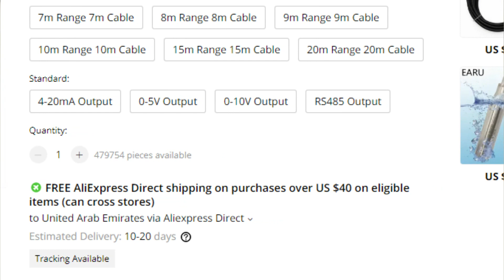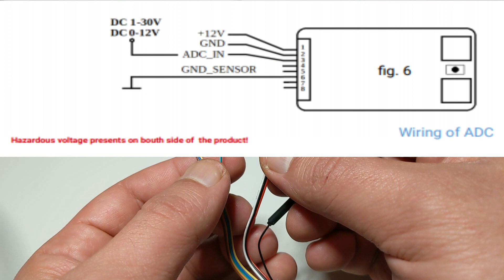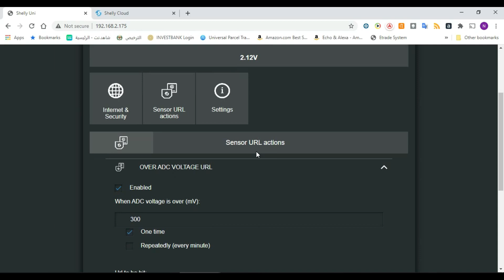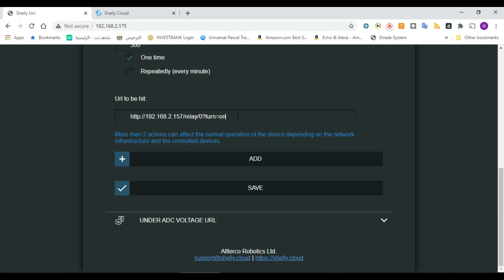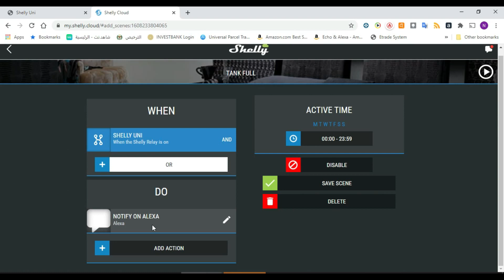Shelly Uni : مراقبة مستوى الماء في الخزان من خلال الهاتف الذكي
في هذا الفيديو، سنوضح لك كيفية مراقبة مستوى الماء في الخزان باستخدام شيلي يوني وحساس مستوى الماء. سنوضح لك كيفية توصيل الأجهزة وإعدادها وكيفية عرض البيانات على هاتفك الذكي.

سنقوم أيضًا بمناقشة كيفية استخدام حساس مستوى الماء لأتمتة المضخات وتنبيهات الهاتف. على سبيل المثال، يمكنك استخدام حساس مستوى الماء لتشغيل المضخة تلقائيًا عند انخفاض مستوى الماء إلى مستوى معين. يمكنك أيضًا استخدام حساس مستوى الماء لتلقي تنبيهات على هاتفك الذكي عندما يصل مستوى الماء إلى مستوى معين.

هذا الفيديو مثالي لأي شخص يريد مراقبة مستوى الماء في خزانه أو أتمتة المضخة الخاصة به باستخدام هاتفه الذكي.
حساس قياس مستوى الماء
water level sensor

حساس مناسب لخزان الديزل
For High Temperature Liquid / Diesel / Dirty Water Sewage Level
shelly Uni
from aliexpress
from amazon UK
from amazon DE
Link for Adapter DC
بائع اخر يدعم التوصيل مع خدمة علي اكسبرس دايركت

ملاحظه مهمه ارجو التاكيد على البائع الذي يدعم خدمة علي اكسبرس دايركت انك تريد الحساس من 0-5 فولت
من خلاله ارسال رساله للبائع

ملاحظه مهمه : في حال شراء حساس خاطئ  سلكين فقط يمكن حل المشكله عن طريق شراء هذه القطعه
from amazon
from aliexpress
Wago Lever Connection Clamp from Amazon
اجهزة شيلي الان متوفرة على موقع علي اكسبرس
روابط شراء الاجهزة المتوفره حاليا
Shelly UNI
shelly 1
shelly 1L
shelly PM
shelly 2.5
Shelly i3
Shelly Dimmer 2
Shelly H&T
رابط يجمع افضل مشترياتي من موق امازون الامريكي (يحدث بشكل دائم)
يمكنكم متابعتي على موقع امازون من نفس الرابط
ربط افضل العروض على موقع امازون (العروض تتغير بشكل يومي يمكن حفظ الرابط للاستفادة من هذه العروض المتغيرة بشكل يومي)
Amazon Device Deals (Updated daily)
Deal of the day (Updated daily)

-Universally small
With the ideal size of 20 x 33 x 13mm (0.78 x 1.29 x 0.5 in), Shelly UNI is the smallest universal module that can make any old appliance smart.

-Universally flexible power supply
Shelly UNI can be powered with the wide range of 12V-36V DC and 12V-24V AC.

-Universally digital inputs
Includes 2 digital inputs, which can be support differing voltages and work separately from 2.2-36V DC and 12-24V AC.

-Universal ADC
The ADC range can measure any voltage from 0 to 30 VDC. Dual ranges from 0-12V and 12-30V give exceptionally high accuracy.
-Shelly UNI supports up to 3xDS18B20 temperature sensors or 1Х humidity sensors, making it possible to trigger outputs, local and cloud scenes.
-Universal protocols
Out of the box, Shelly UNI supports REST, MQTT, CoAP, Alexa, Google Home, and Samsung Smart Things, making it highly compatible with all major home automation platforms.

-Universal resistance
Even though there is no plastic cube, the transparent insulation cover over the chip protects it from high humidity, dust, and the threat of short circuits during its long working hours.

-Universal outputs
The two potential-free outputs allow control from inputs or separately, and can switch up to 36VAC and 24VDC, with a maximum current of 100 mA each.